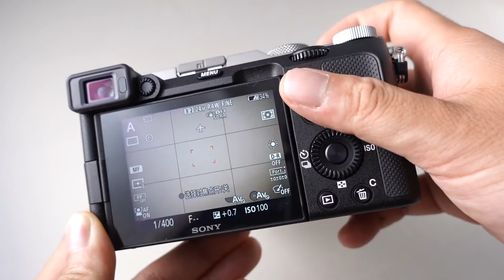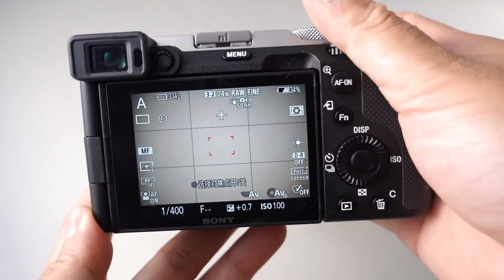【布瞎BB】只要2000多的全画幅50mm F0.95 星曜超大光圈定焦镜头